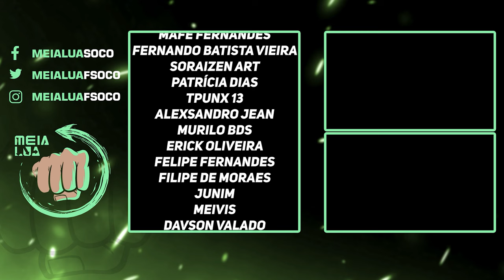TO PASMO! REAGINDO AO NOVO TRAILER DE HISTÓRIA INCRÍVEL DE WO LONG FALLEN DYNASTY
Nosso PC Gamer:
VGA: NVIDIA GeForce RTX 3070ti
Proc: Intel Core i5 10600k 4.1Ghz
Mobo: Asus Z490M Plus
Microfone: HYPERX QuadCast
SSD: TeamGroup T-Force Delta 500gb
Fonte: Corsair TX850 W